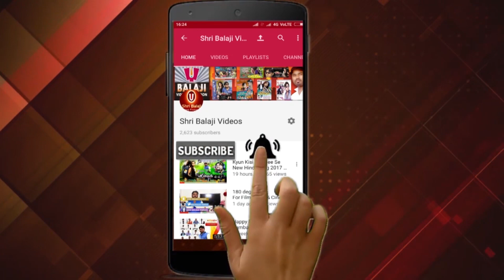Pagli Re (Master Sonu) New Sambalpuri HD Video Song 2018 [Sambalpuri Hit Video]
New Sambalpuri HD Video Song 2018
Album - Pagli
Actor - Dinesh, Ankit, Neha
Singer - Master Sonu
Producer & Director - Surya Nag
Camera & Editing - Shri Balaji Videos Production